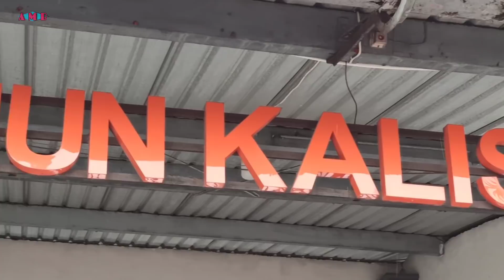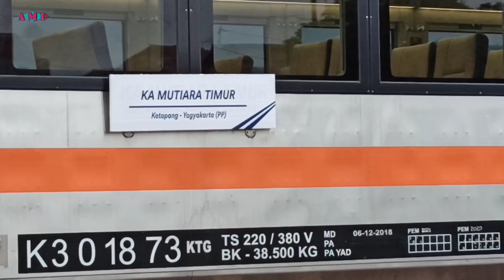PERDANA!! KA MUTIARA TIMUR DARI BANYUWANGI SAMPAI YOGYAKARTA BEROPERASI KEMBALI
KA Mutiara Timur sebelumnya hanya melayani rute dari Banyuwangi sampai Surabaya, namun pada tahun 2021 ini bersamaan dengan diberlakukannya GAPEKA 2021, KA Mutiara Timur diperpanjang hingga Yogyakarta.

Alhamdulillah saya bisa mengabadikan perjalanan perdana KA Mutiara Timur sekaligus menaikinya, selengkapnya simak di video berikut...